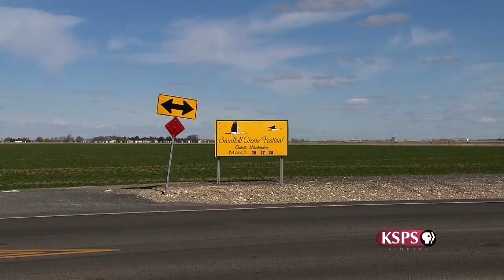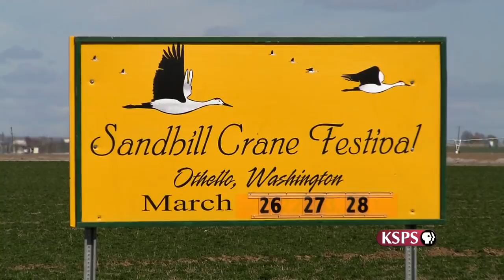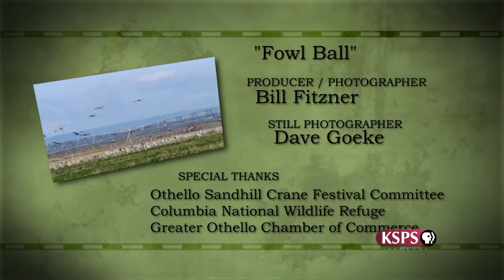Northwest Profiles: Fowl Ball (Sandhill Cranes)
Celebrate the annual arrival of Sandhill Cranes to the "Heart" of the Columbia Basin at the Othello Sandhill Crane Festival.